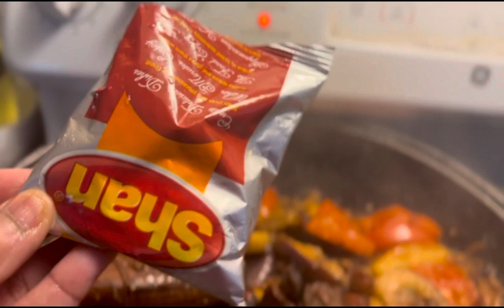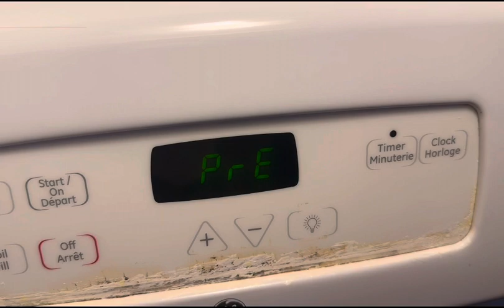Very delicious aloo baingun/ egg plant birayani😇😍